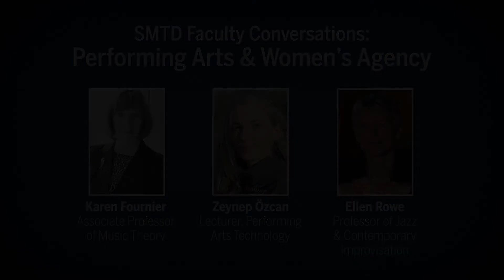SMTD Faculty Conversations: Performing Arts & Women’s Agency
Our next “SMTD Faculty Conversations” centers on women’s agency and the performing arts and features Profs. Karen Fournier, Zeynep Özcan, and Ellen Rowe.

"SMTD Faculty Conversations” is a series that engages faculty members, who may not interact very often, in free-flowing conversations about myriad topics pertaining to the world and performing arts. Each conversation will present a new topic and an opportunity to discuss how faculty at SMTD approach and think about big and socially relevant ideas with their colleagues.

Text by Chad Crane
Performed by Valerie Larsen, mezzo-soprano; Justine Sedky, flute; Marco Chen, clarinet; Michael Kropf, violin; Joshua DeVries, cello; Karalyn Schubring, piano